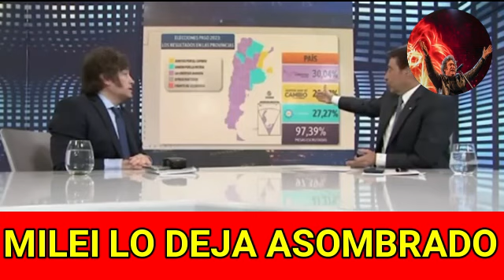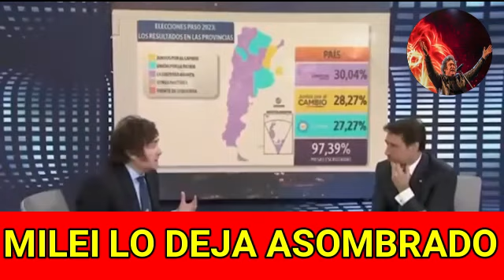MILEI DEJO SIN PALABRAS A FEINMANN